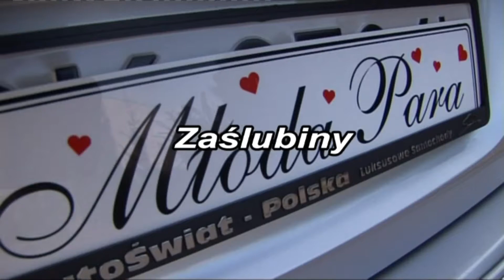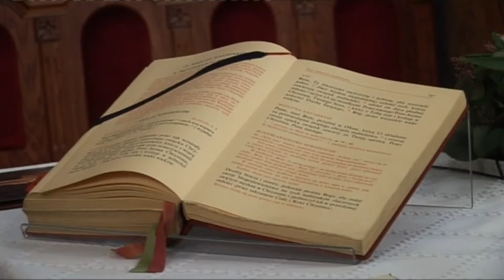Wesele, Ślub : Marta i Dawid, Dąbrowa Górnicza, Pogoria - videofilmowanie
Usługi wideofilmowania: ślub w Dąbrowie Górniczej : Marta i Dawid

Filmy reklamowe, teledyski, clipy filmowe, wideofilmowanie - usługi.